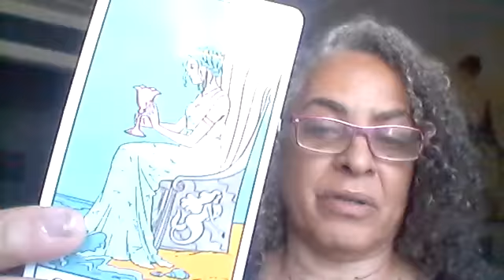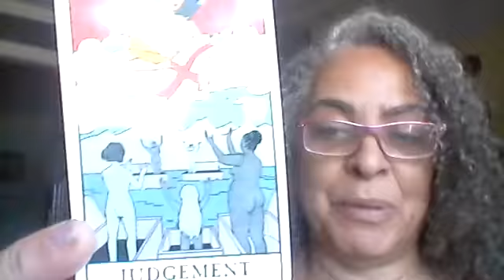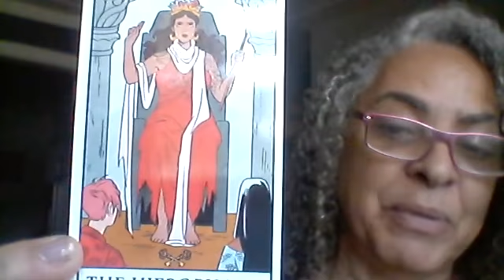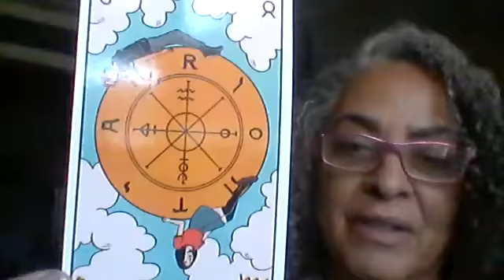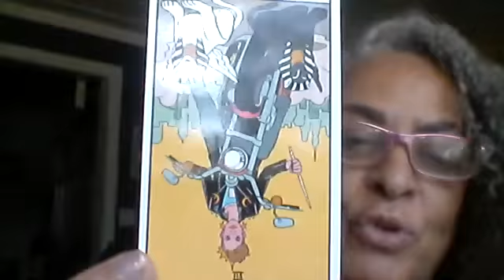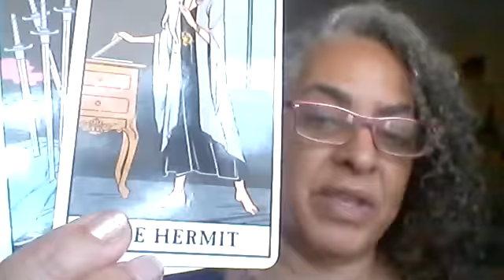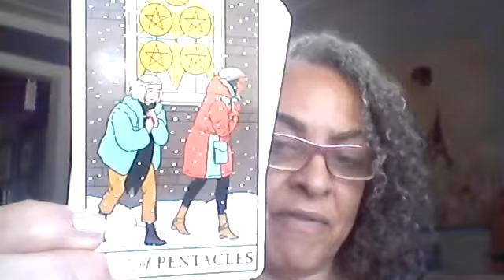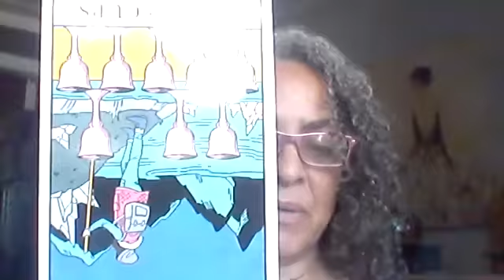8/23/2021: In The News!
Podcast!